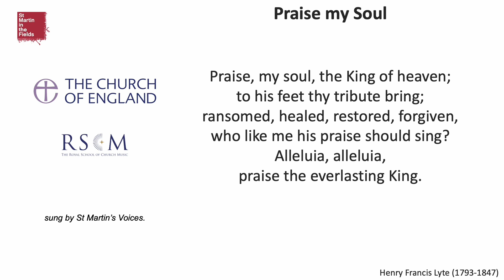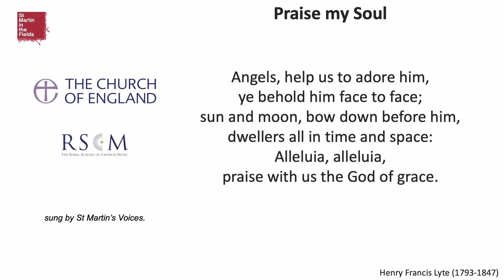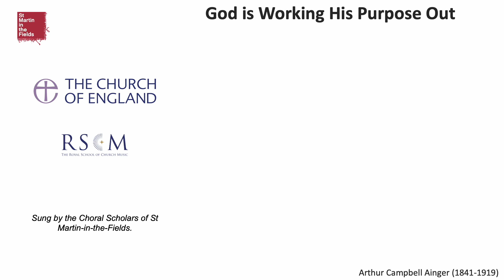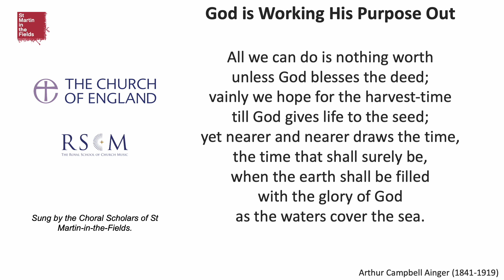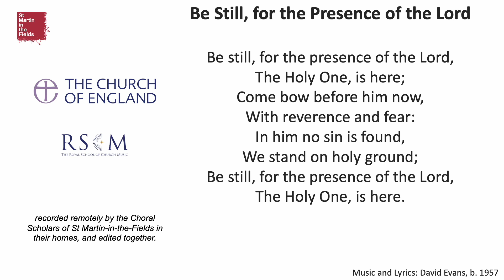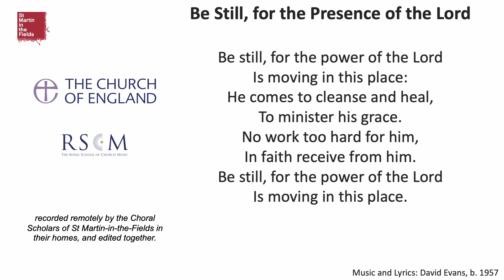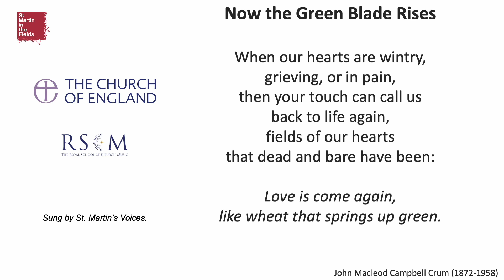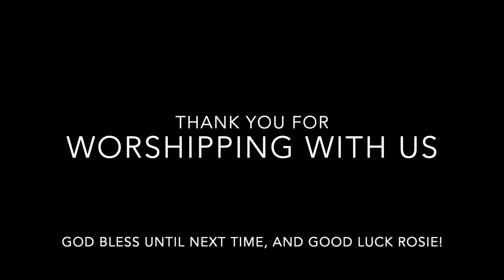Holy Communion 16th July 2023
A service of Holy Communion from Christ Church, North Brentor; led by Rev Rosie Illingworth. Music thanks to the Royal School of Church Music and St Martin's Voices.